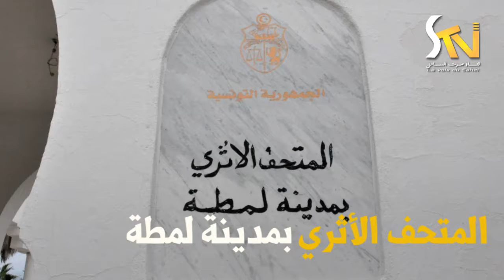المتحف الأثري بلمطة